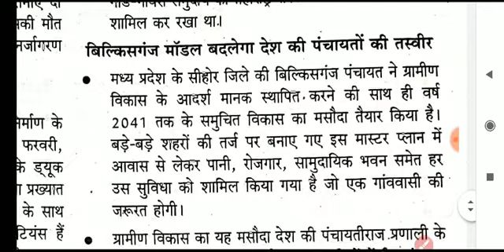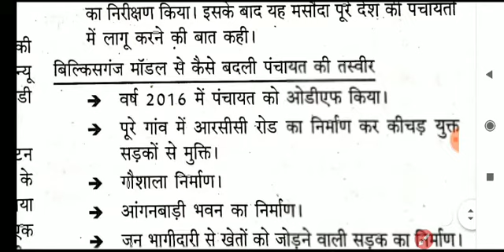बिलकिसगंज माडल बदलेगा देश की पंचायतो की तस्वीर : परीक्षा मंथन Pariksha manthan lattest current affai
बिलकिसगंज माडल बदलेगा देश की पंचायतो की तस्वीर : परीक्षा मंथन Pariksha manthan lattest current affairs